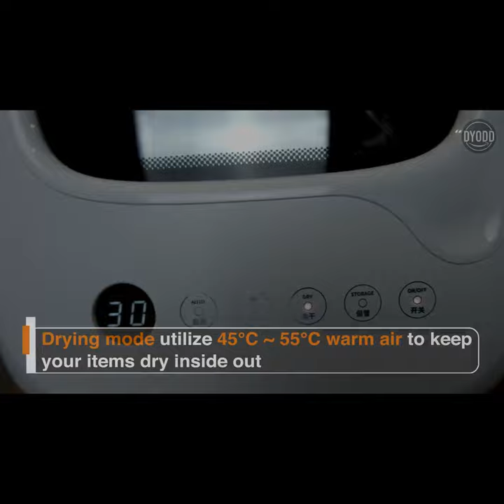Xiaomi Xiaolang Portable Desktop Disinfection Cabinet UV Light Ozone Lamp Sterilization